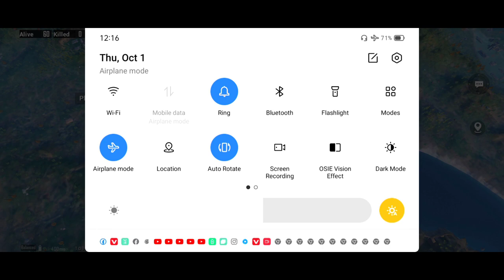how to servive bouns challenge in last zone !! Server freez hacker in pubg mobile !!AGP GAMING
Welcome to our YouTube channel AGP GAMING toh is video mah batana chahta hu ki aap bouns challenge mah last zone servive kese kar sakte ho or chicken dinner ke nikal sakte ho ya hacker ho game mah toh us se kese bach sakte ho

Toh dosto aap log ko Mera yeah video Tora bhi aacha ya helpful laga ho toh aap mere channel ko subscribe kar ke video ko share kar sakte ho toh pl 🙏 aap log meri yeah video share karo or aap agp gaming ko support kar aage 1k subscribe tak pohochao